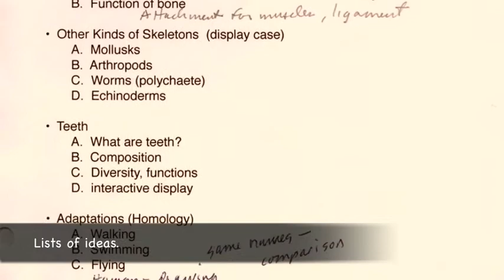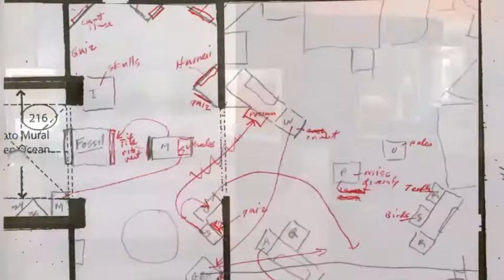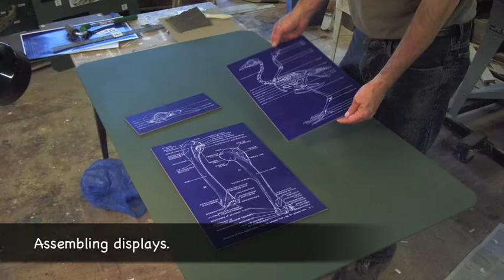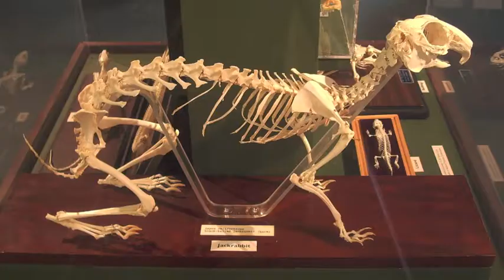Creating a Museum Exhibition About Bones.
Steps in creating the exhibition "Bones: An Inside Look At Nature" at the Santa Cruz Museum of Natural History.  Exhibition runs from October 2, 2010 through February 26, 2011.